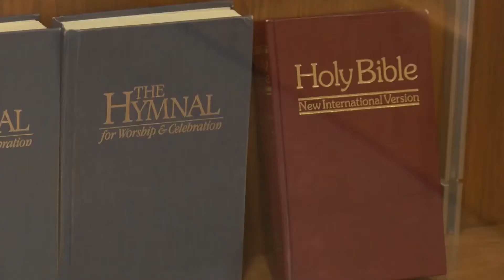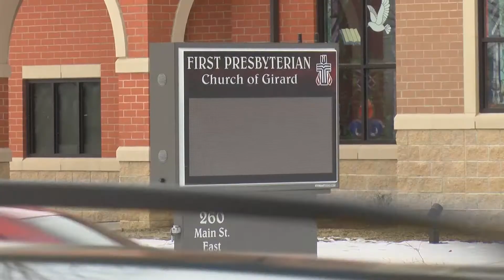Digital Exclusive- Future of Girard Presbyterian Church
Brent Clapper reports